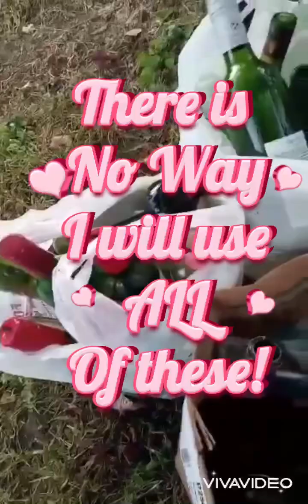No rain means physical therapy becomes chores….and wine bottle hades!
Help!  What do I do with all of these that won’t be so labor intensive I’ll go into flare?